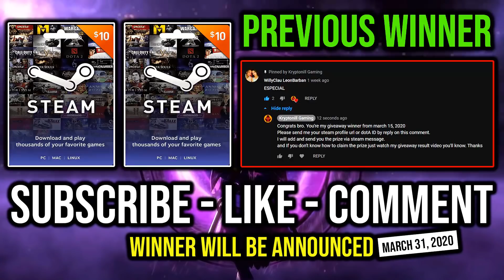REASON Why Madness is the Most POWERFUL Item For Ursa in 7.25 Crazy Speed Attack 2s Deleted DotA 2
► This Video Shows: Reason Why Mass or Madness is One of the Most Powerful Item For Ursa in this New Patch Update 7.25 EZ Burst Down Enemy in 2 Seconds.

Initial release date: July 9, 2013
Developer: Valve Corporation
Designer: IceFrog
Genre: Multiplayer online battle arena
Publisher: Valve Corporation
Engine: Source 2

2.LIKE
3.COMMENT

⏰Upload Schedule⏰
➤7:00AM
➤11:00AM
➤3:00PM
➤7:00PM
➤11:00PM

►Hero: Ulfsaar, the Ursa Warrior (or simply Ursa), is a melee agility hero whose abilities' main focus is the increase of attack damage, allowing for some of the most impressive sustained damage in the entire game.